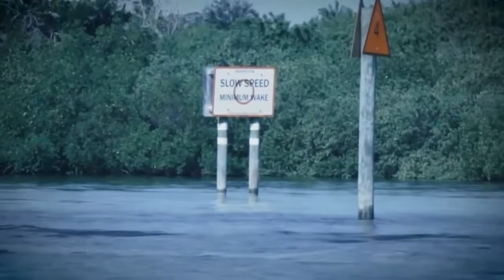Volusia County Boater Safety Tips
Boat safely this summer Volusia County!  Watch the video below for some quick boater safety tips from the United States Guard Auxiliary Flotilla 48 New Smyrna. Find a boater safety class near you by visiting Boat safely this summer Volusia County!